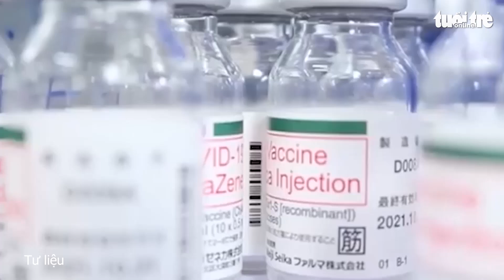Tin COVID-19 chiều 22-4: Số ca mắc mới giảm đều, Hà Nội cao nhất với 980 ca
Bộ Y tế cho biết số mắc COVID-19 mới trong ngày đã giảm thêm gần 870 ca, xuống mức 11.160 ca, thấp nhất trong vòng 2 tháng qua. Đáng chú ý TP.HCM còn 93 ca, số ca nặng cả nước giảm chỉ còn trên 800 ca, số tử vong giảm còn 7 ca.